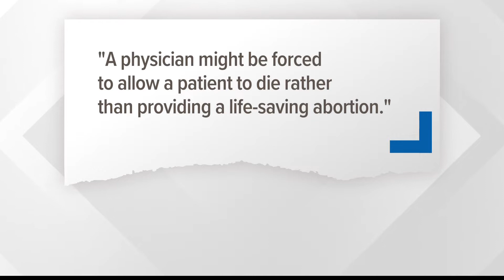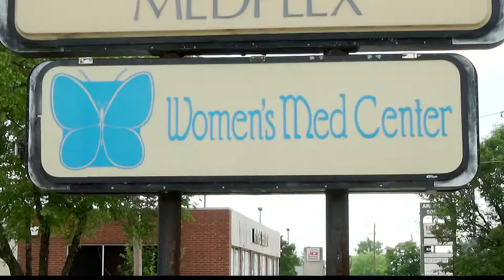Indiana abortion ban lawsuit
In just the last 3 hours, Planned Parenthood and some other groups announced they filed a lawsuit to stop Indiana's abortion ban from taking effect.